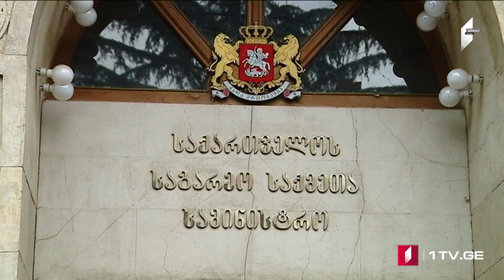Azərbaycan dilində MOAMBE xəbərlər buraxılışı – 26 Dekabr 12:00